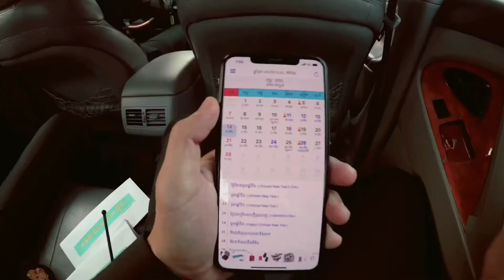Happy Valentine’s Day រីករាយថ្ងៃនៃសេចក្ដីស្រឡាញ់ ពី កងរាជអាវុធហត្ថរាជធានីភ្នំពេញ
រីករាយថ្ងៃនៃសេចក្ដីស្រឡាញ់ ជូនចំពោះចាស់ជរា គ្មានទីពឹង គ្មាន កូនចៅ ។ ថ្ងៃ ១៤ កុម្ភៈ ២០២១ កងរាជអាវុធហត្ថរាជធានីភ្នំពេញ ចេញចែកអំណោយបន្តិចបន្តួចដល់ចាស់ជរា ក្នុងថ្ងៃទិវានៃក្ដីស្រឡាញ់ Happy Valentine’s Day ❤️